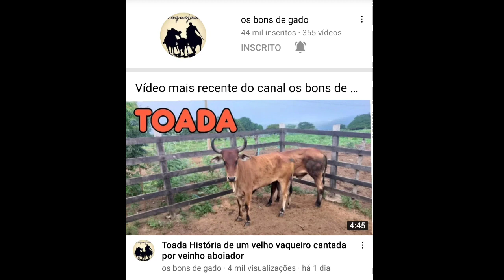Toada vaqueiro desprezado cantada por Ronaldo aboiador e gaginho